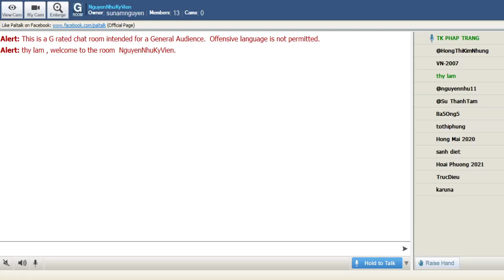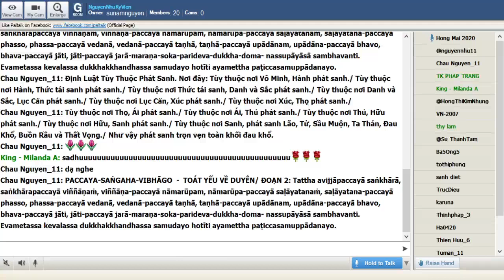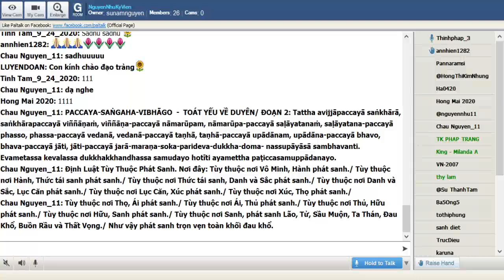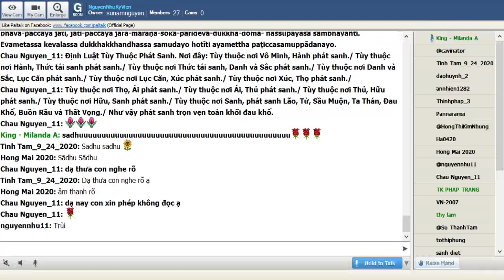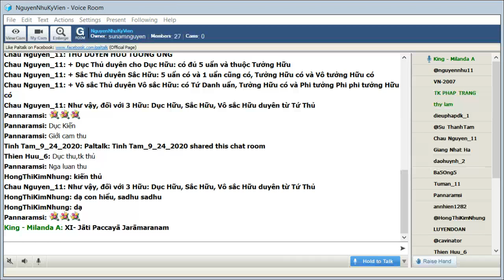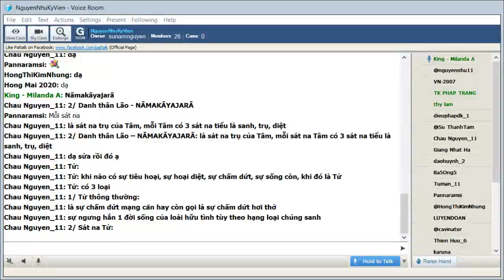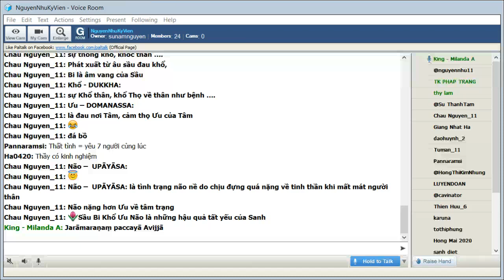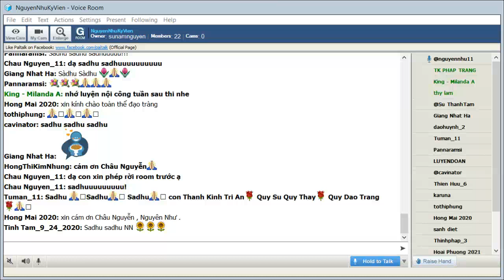109_NguyenNhuKyVien -Vi Dieu Phap_ King Milanda ( Buổi 109) Thứ Sáu Mar 26-2021.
109_NguyenNhuKyVien -Vi Dieu Phap_ King Milanda ( Buổi 109) Thứ Sáu Mar 26-2021.